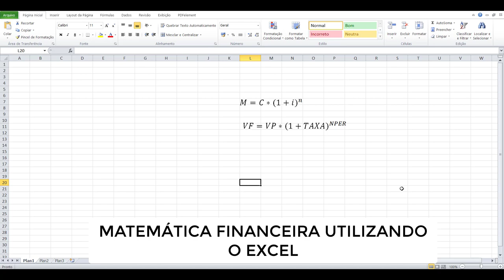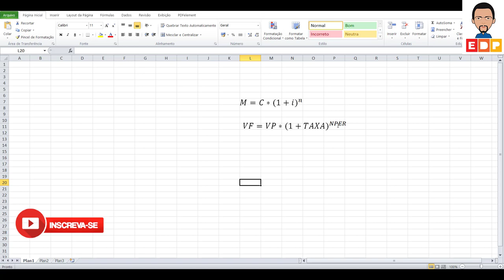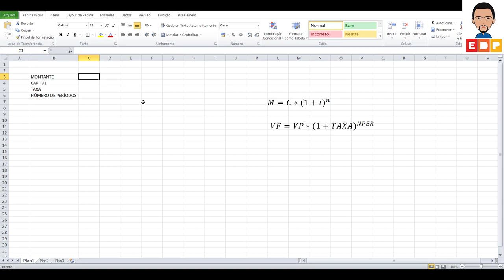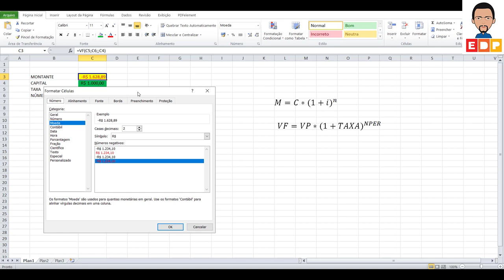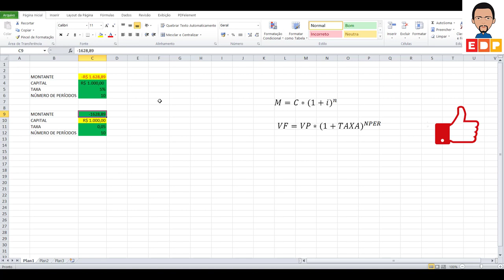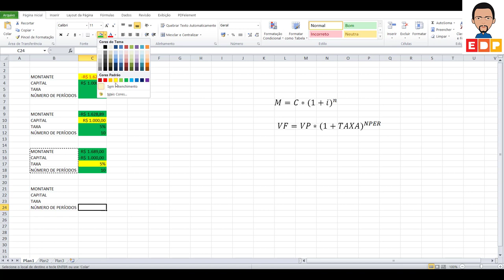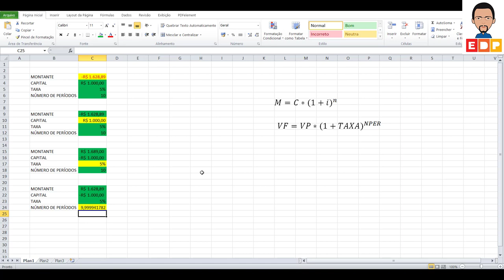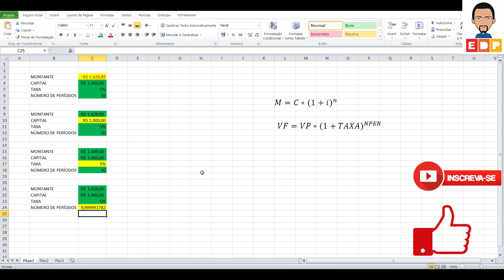COMO CRIAR UMA PLANILHA PARA MATEMÁTICA FINANCEIRA UTILIZANDO O EXCEL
COMO CRIAR UMA PLANILHA PARA MATEMÁTICA FINANCEIRA UTILIZANDO O EXCEL. NESTE VÍDEO MOSTRO COMO CRIAR UMA PLANILHA PARA MATEMÁTICA FINANCEIRA UTILIZANDO O EXCEL E APRESENTANDO AS FUNÇÕES BÁSICAS DE JUROS COMPOSTOS